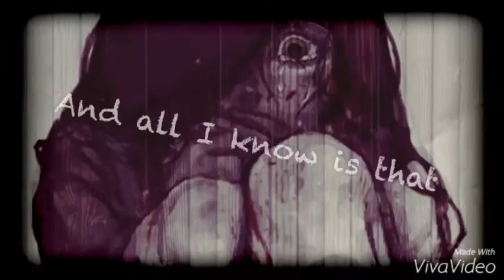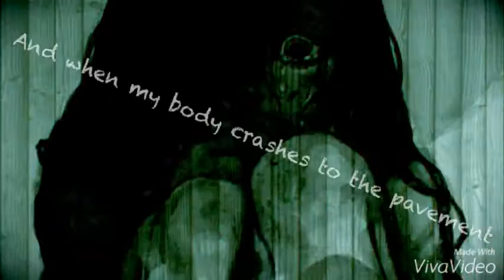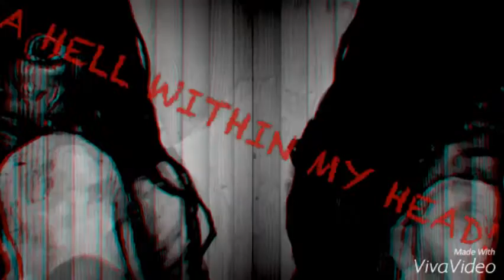•Nightcore• Set It Off Nightmare {With Lyrics!!}